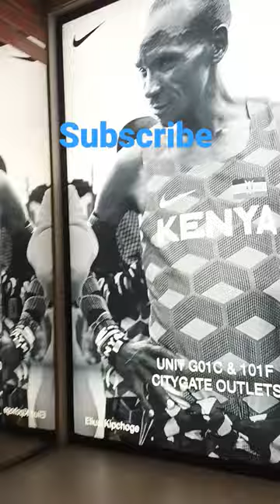SHOPPING MALL // TKW HONGKONG // VLOG INDRI OFFICIAL